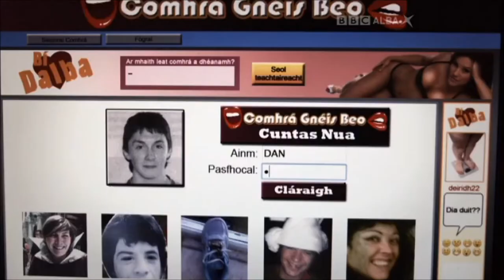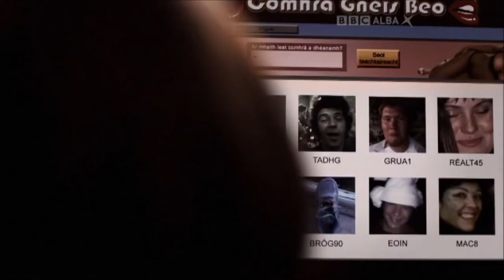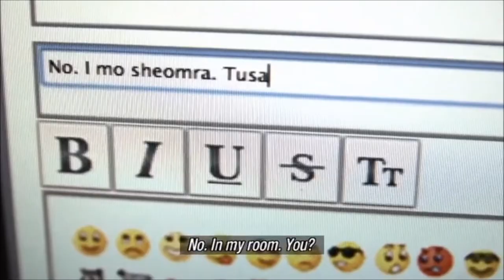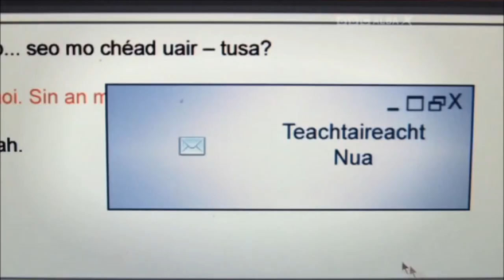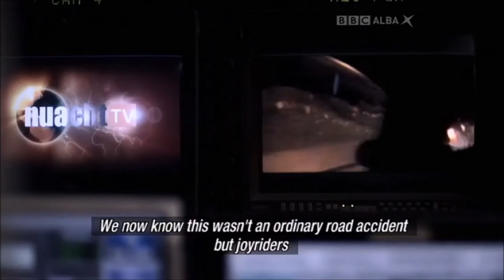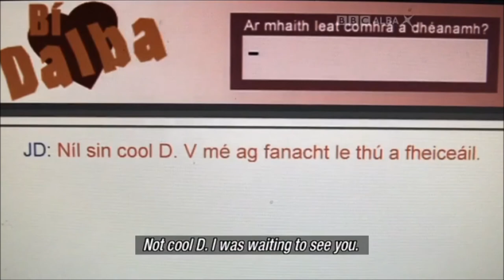corp agus anam season 1 episode 1